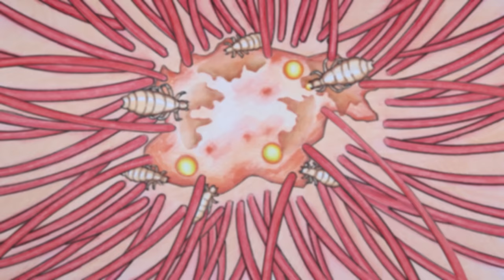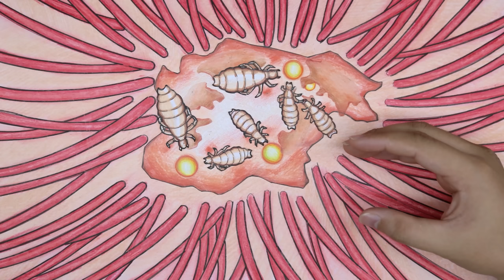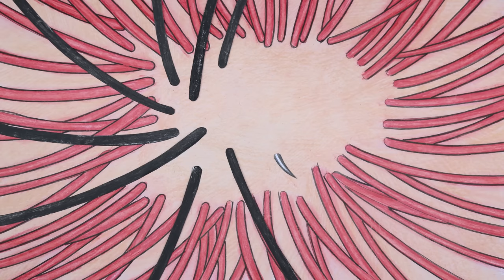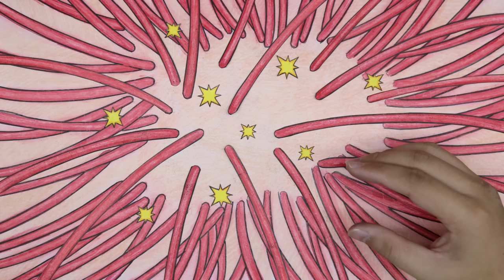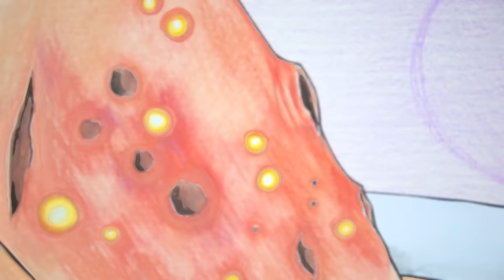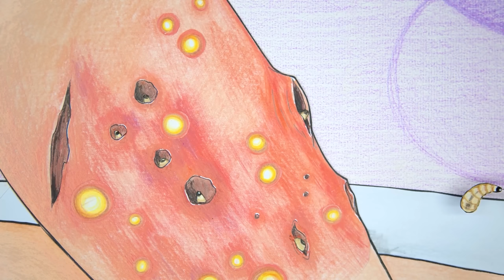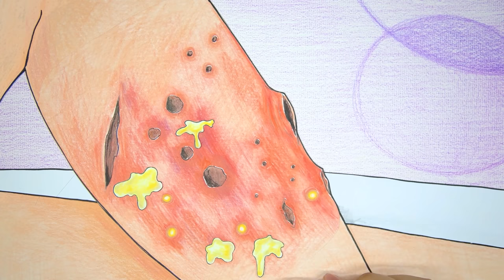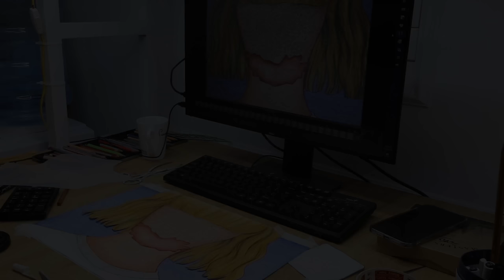ASMR Removal acne and head lice for Ariel | ASMR Animation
00:00 - 03:53  Removal acne and head lice for Ariel
03:54 - 07:37  Scalp Treatment , Remove dandruff flakes on the hairline at the nape of the neck
07:38 - 11:42  Treat foot pustules, remove maggots, infection

Hello, I am Feeling making asmr animations.